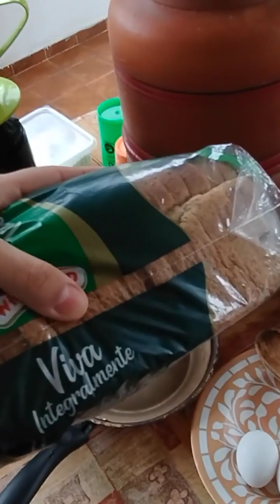O MELHOR pão com ovo pra tomar aquele café com leite da tarde